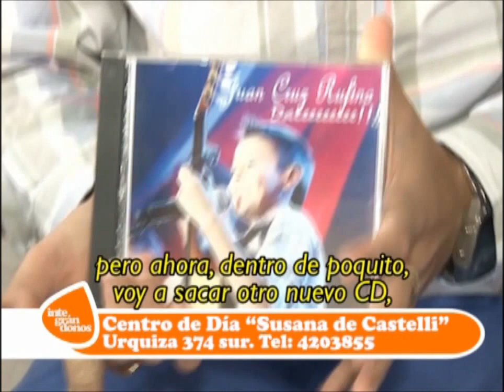JUAN CRUZ RUFINO